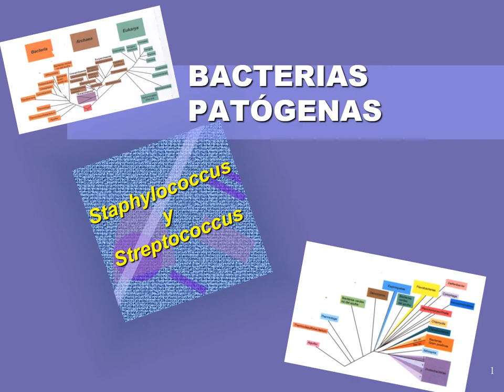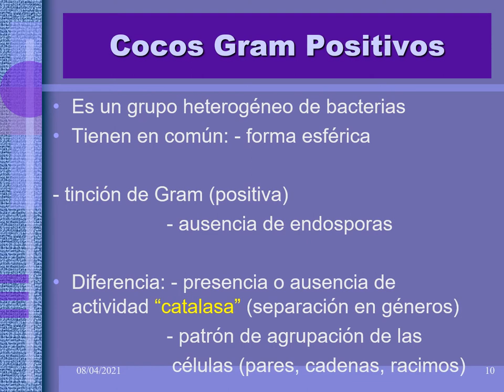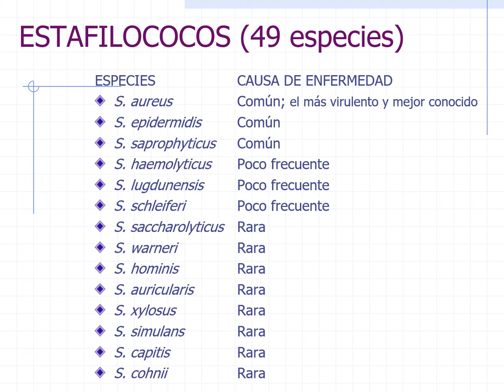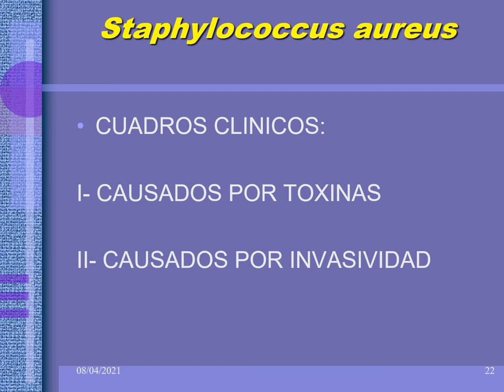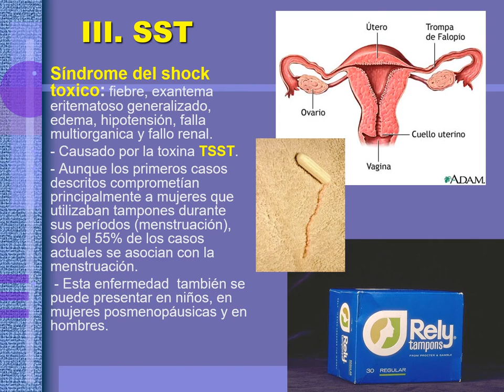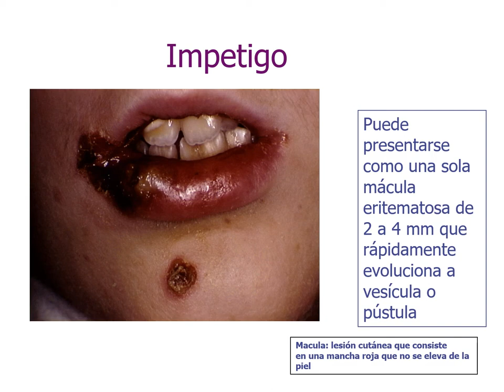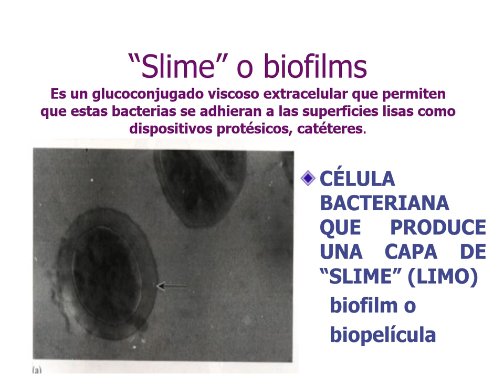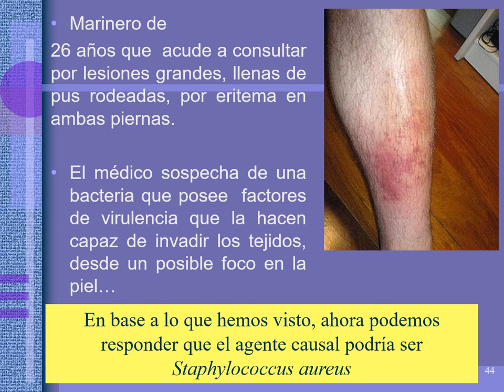CLASE N° 8 Cocos grampositivos (1era parte)